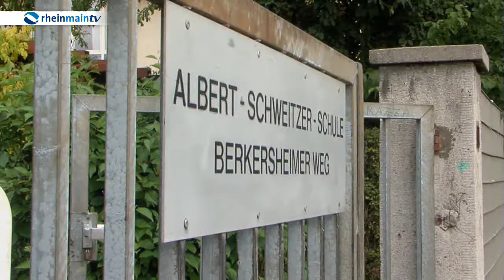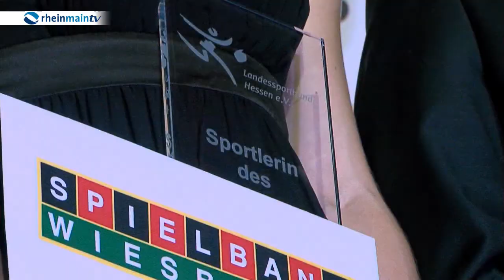Sport Show vom 29.9.2014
unsere Themen heute:

Hessen Sportler des Jahres auf der Olympischen Ballnacht geehrt
Anna Hahner läuft beim Berlin Marathon neue persönliche Bestleistung
TSG Frankfurter Berg verdoppelt seine Mitgliederzahl durch Kooperationen mit Kindergärten und Schulen

Im Studio Rolf Müller - Präsident des Landessportbund Hessen